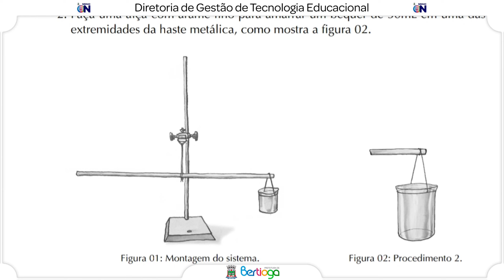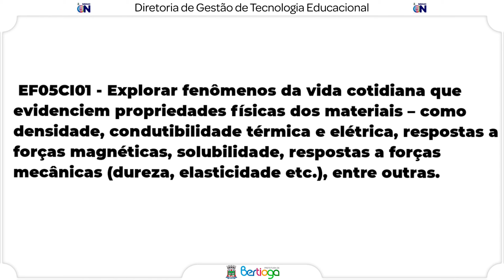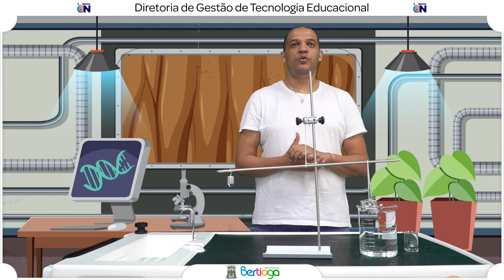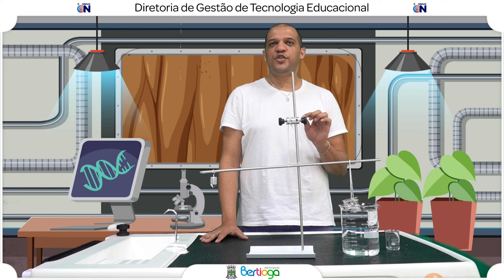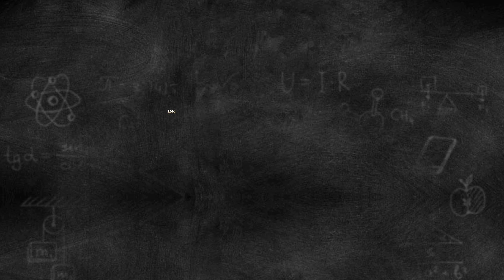5° Ano - Atividade 65 - Princípio de Arquimedes – Empuxo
5° Ano - Atividade 65 - Princípio de Arquimedes – Empuxo

Página 174 - Manual de Atividades Práticas 📚

Nessa ocasião você poderá acrescentar que na atividade experimental, quando uma pessoa está mergulhada em uma piscina ou no mar, sente-se mais leve, como se alguém a empurrasse para cima, aliviando seu peso.
A essa força que “alivia” o peso dá-se o nome de empuxo.
O empuxo é uma grandeza vetorial orientada sempre na direção vertical, de baixo para cima.
Tem-se, então, o princípio de Arquimedes: “Todo corpo sólido mergulhado num fluido em equilíbrio recebe uma força de direção vertical e sentido de baixo para cima, cuja intensidade é igual ao peso do fluido deslocado”.